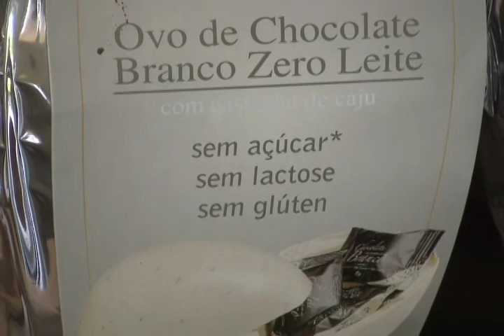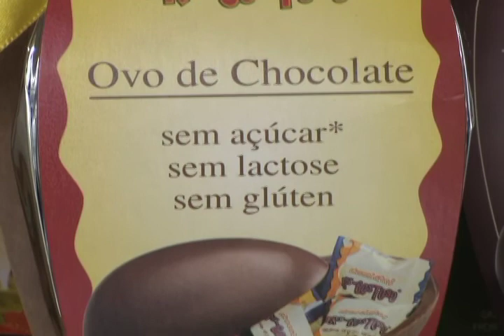Repórter Justiça - Páscoa (12/04/14) (2/3)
Para o cristão, a Semana Santa é aquele período em que ocorre a paixão, morte e ressurreição de Cristo e antecede a Páscoa, que celebra a esperança e a vida nova. Com a data, o comércio fatura na venda dos ovos de chocolate. No Repórter Justiça desta semana, você vai saber como essa tradição surgiu. Leia a íntegra da sinopse